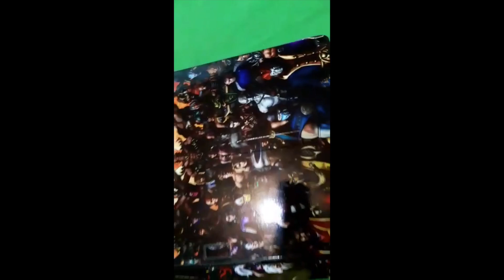Xbox 360 Slim Skin - Street Fighter - Depoimento 1693 - Luciano Freitas Leal